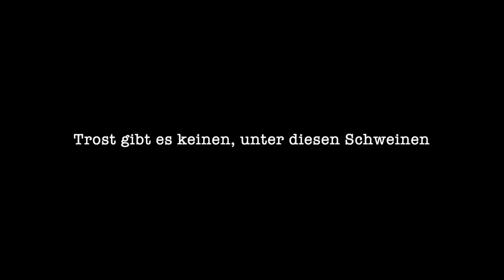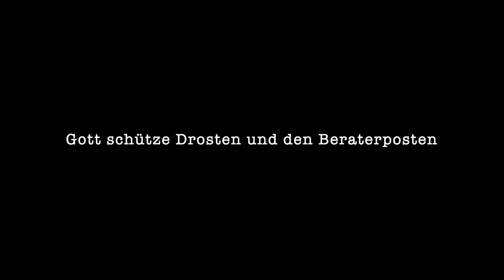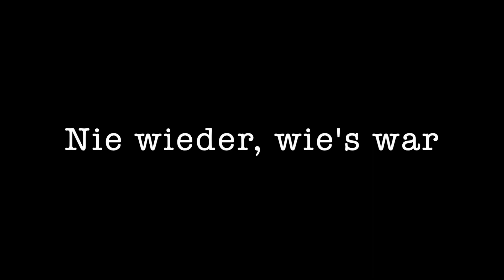JOHNNY KETZEL: NIE WIEDER (Gott schütze Merkel)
HINWEIS IN EIGENER SACHE:  Bitte bringen Sie Ihre Endgeräte auf maximale Betriebstemperatur und drehen Sie, vor dem Abspielen des Videos, den Volumenregler, im Uhrzeigersinn, bis zum Anschlag. Herzlichen Dank.